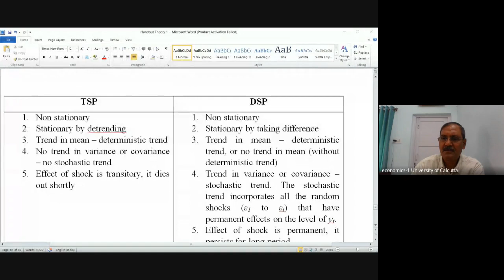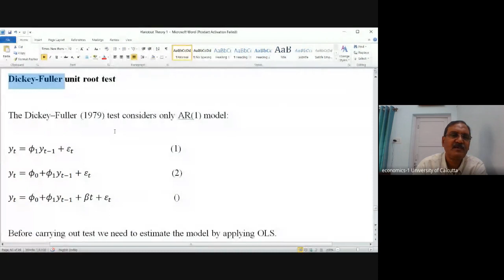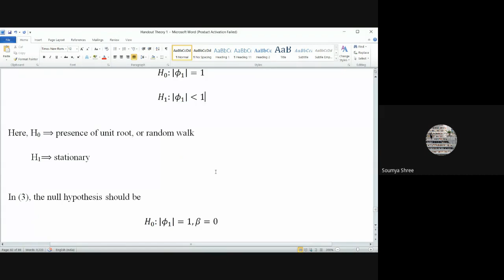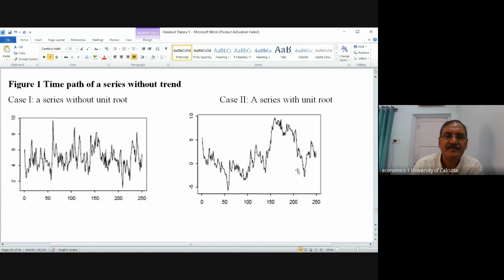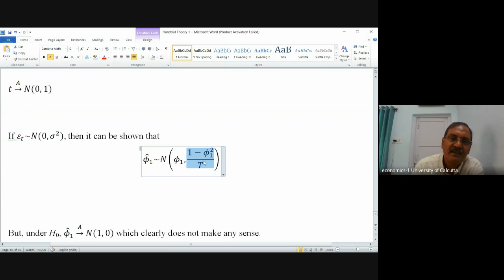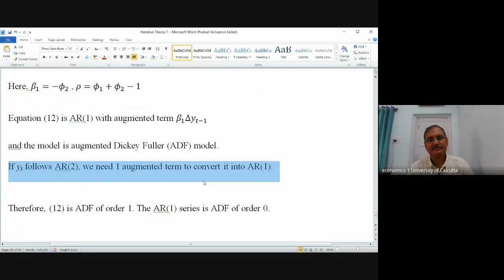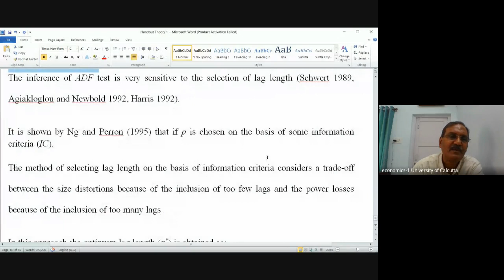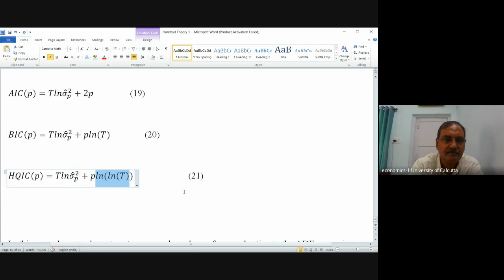Dickey-Fuller unit root test